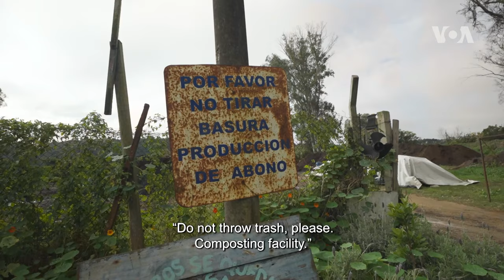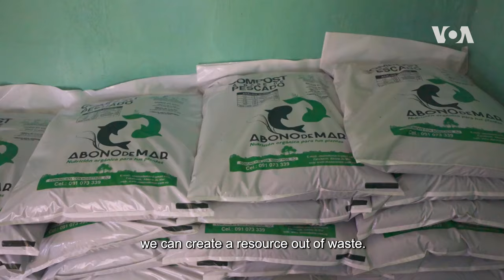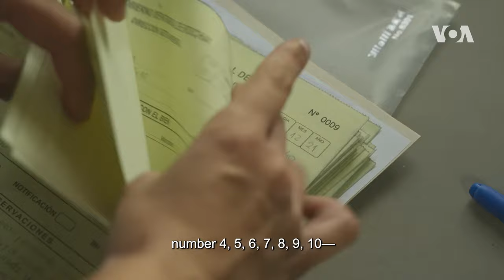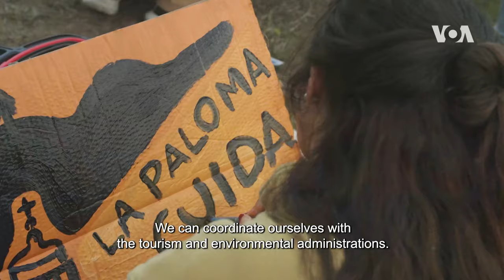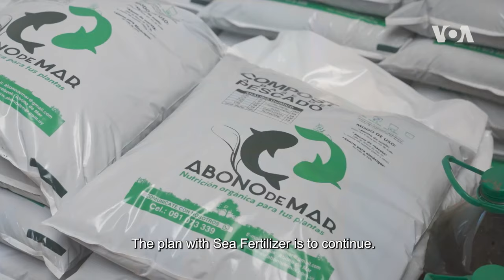Fishy Compost | 52 Documentary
Victoria Pardo of Uruguay is trying to fight climate degradation through an innovative method that turns fish leftovers into high-quality compost. After she builds a successful facility, the local government asks her to leave, citing claims that a fishy smell is impacting tourism. Pardo is determined to continue her mission, even if it means starting over somewhere new.